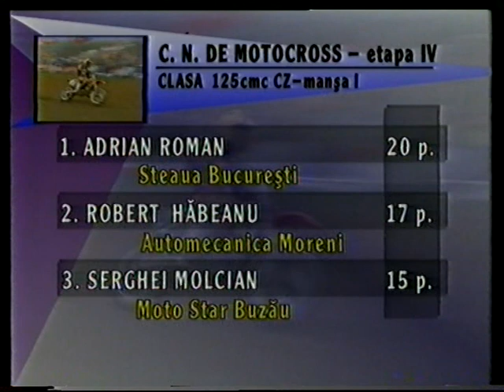MOTOCROSS 1995 ROMANIA (BRASOV) BATAIE LA TRASEU. (1. 40)